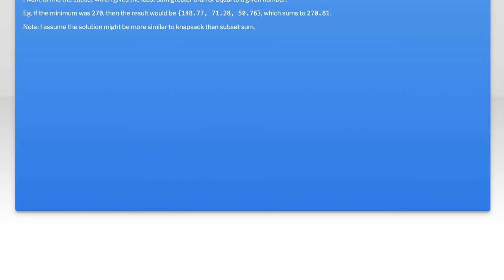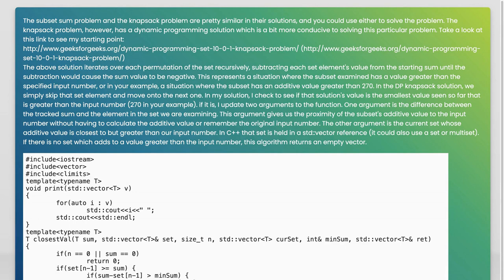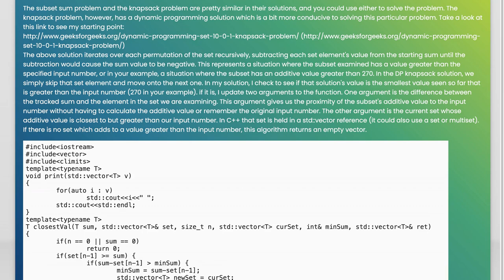Finding the Smallest Subset with Sum Greater Than or Equal to Target Value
In this video, we delve into a fascinating problem in computer science: finding the smallest subset of numbers from a given set that sums up to a value greater than or equal to a specified target. This challenge not only has practical applications in areas like resource allocation and optimization but also serves as a great exercise in algorithm design and efficiency. Join us as we explore various approaches to tackle this problem, breaking down the concepts and strategies that can lead to an effective solution.

Today's Topic: Finding the Smallest Subset with Sum Greater Than or Equal to Target Value

Related to: smallestsubset, subsetsum, targetvalue, sumgreaterthantarget, algorithm, optimization, programming, codingchallenge, datastructures, dynamicprogramming, problemsolving, computationalcomplexity, python, java, c++,